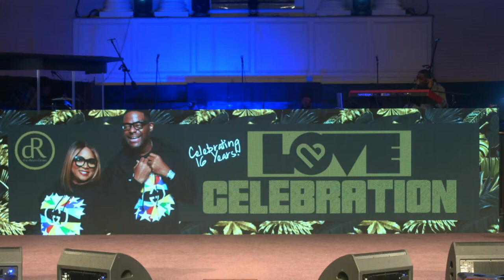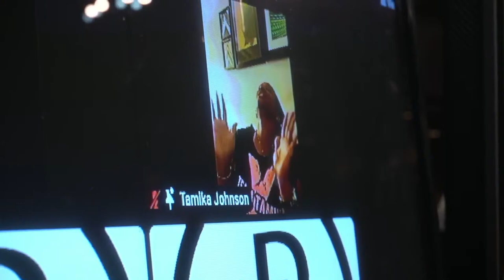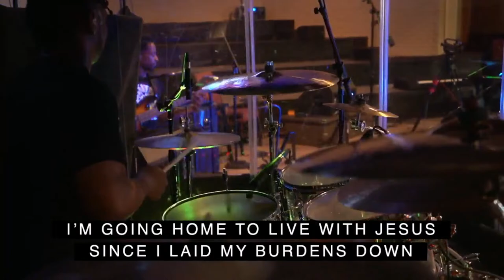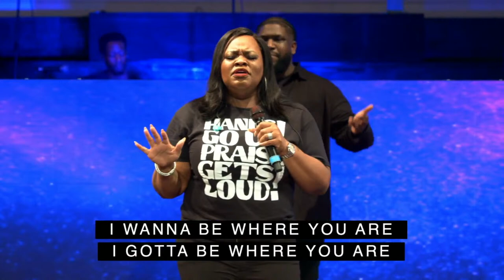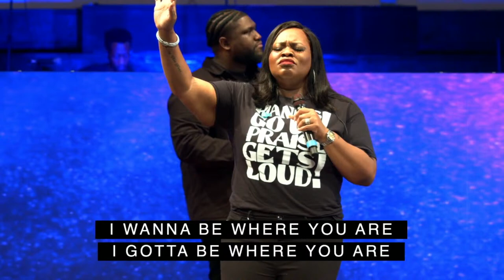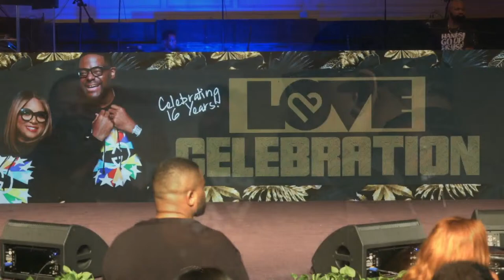Love Celebration Concert featuring Pastor Tasha Cobbs Leonard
Pastor Tasha Cobbs Leonard honors Bishop William H. Murphy III and Pastor Danielle Murphy for the 16th-Annual Love Celebration.